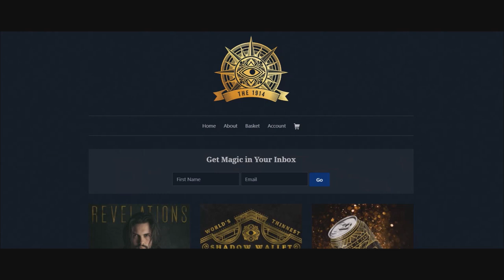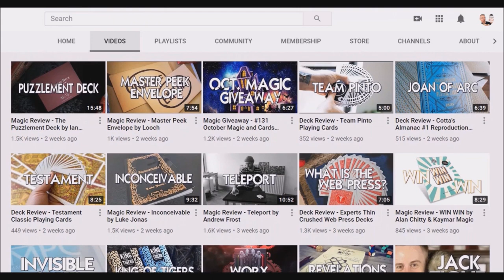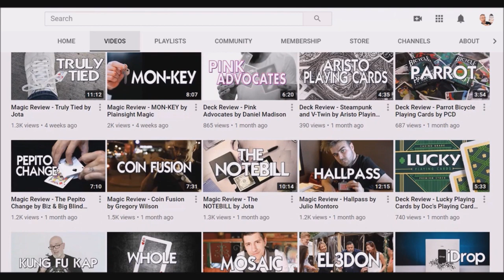Magic Review - TAO Stagecraft by Alexander Marsh & The 1914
Magic Orthodoxy Opening Title Plate:
Magic Tricks
Best Magic
Easy Magic
Learn Magic